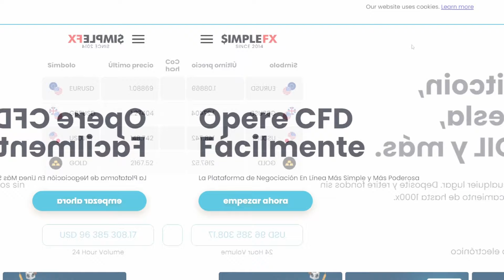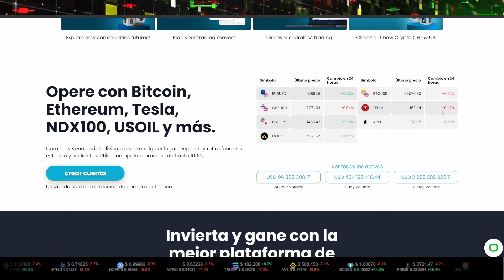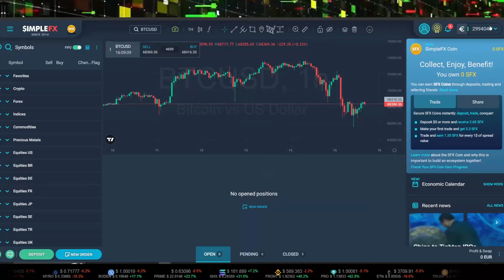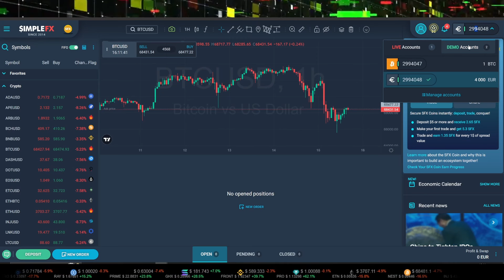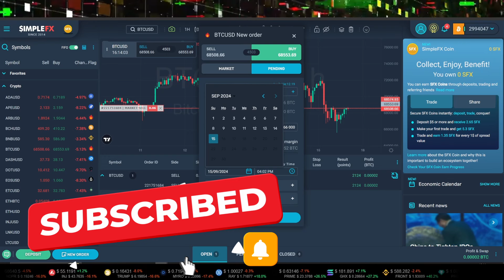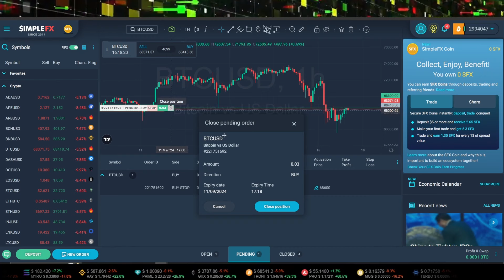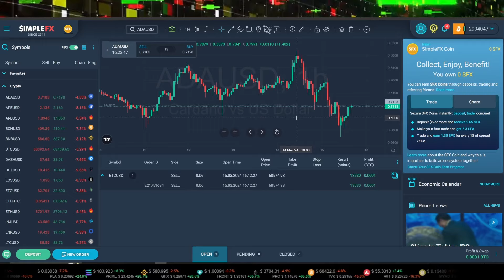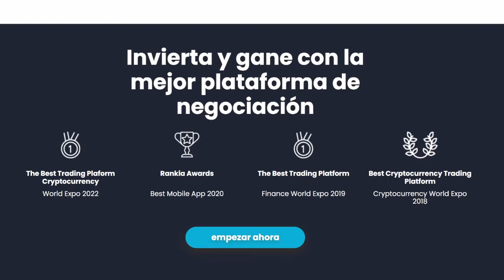💥SIMPLEFX💥OPERA CRYPTO - FOREX - INDICES desde UNA SOLA PLATAFORMA 😱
"Este mensaje no está dirigido a los ciudadanos españoles"

Desde 2014, SimpleFX ha aportado innovación y ha sido reconocido en varios eventos de la industria criptográfica, recibiendo premios a la mejor plataforma comercial en 2022, 2018 y 2017..
Durante más de ocho años , SimpleFX ha sido líder en el mercado comercial global, brindando a los usuarios acceso a diversos mercados como cripto, forex, materias primas y más.

⚠️⚠️⚠️⚠️ Advertencia ⚠️⚠️⚠️⚠️
La inversión en mercados financieros como las criptomonedas y otros activos puede llevar a pérdidas de dinero. El propósito de este vnfo/es/register?ref=YFWMJLHLídeo es solamente educativo y no representa una recomendación de inversión.